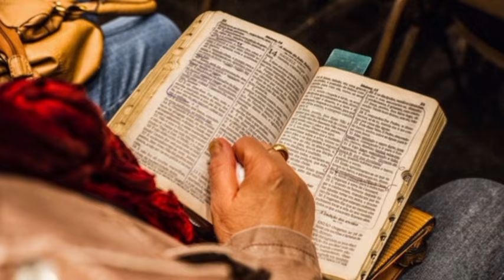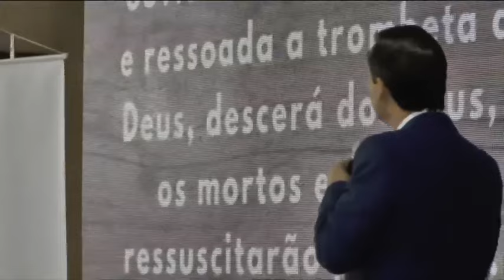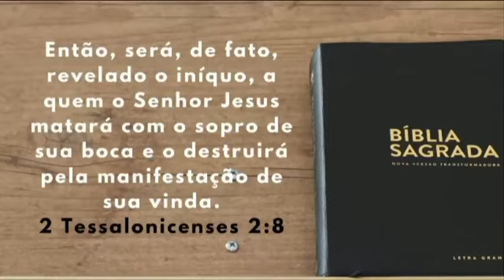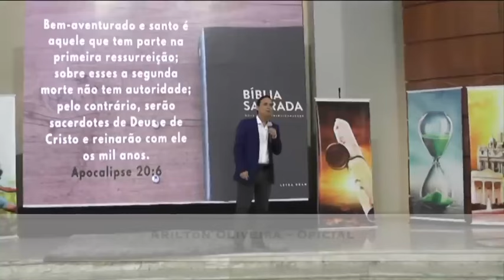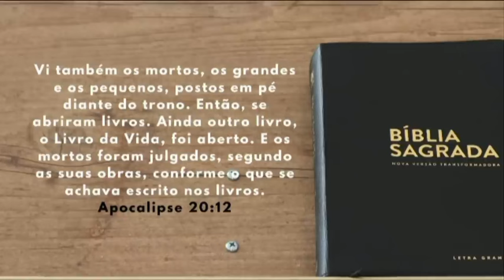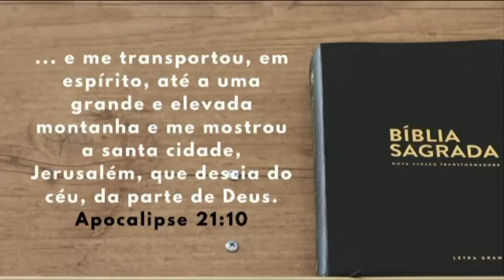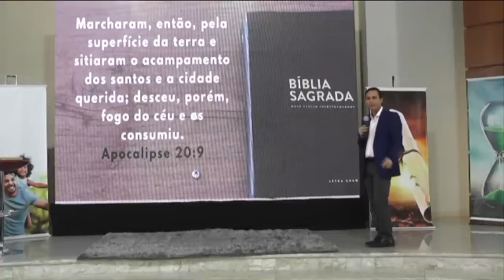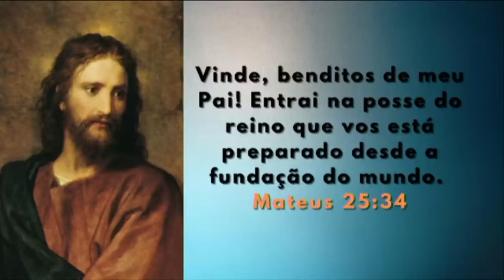O QUE VAI ACONTECER ANTES, DURANTE E DEPOIS DO MILÊNIO ? Pr. Arilton Oliveira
ATENCIOSAMENTE: @Jorginei_Belmiro